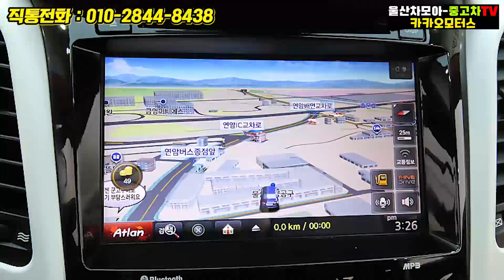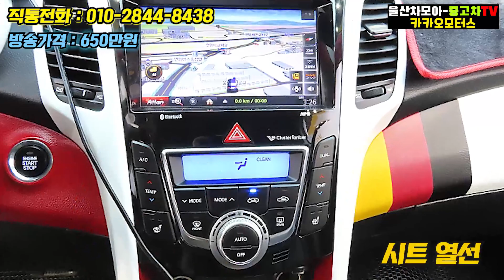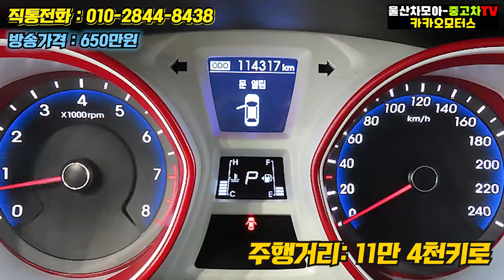[연말할인 중고차] 현대 신형i30 - 600만원대 가성비! 부족함 없는 옵션 갖추고 가격할인 더해져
중고차 카카오모터스 대표

연말 할인상품
현대 신형i30 1.6 가솔린
상품입니다